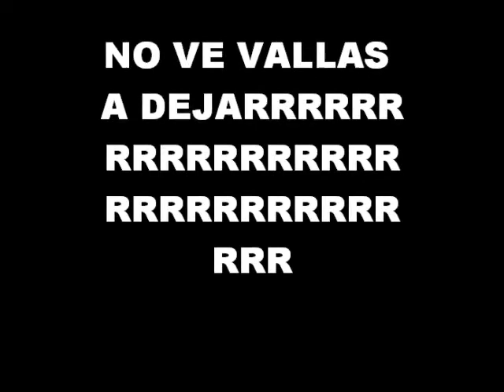SENCILLAMENTE TE AMO MI FLAKITAAAAAAAAAAAAAAAAAAAA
te amo mi busanitaaaaaaaaaaaa